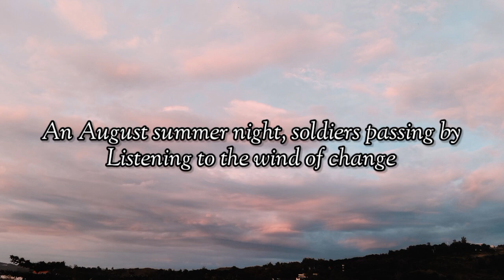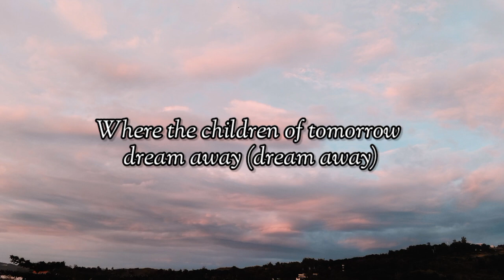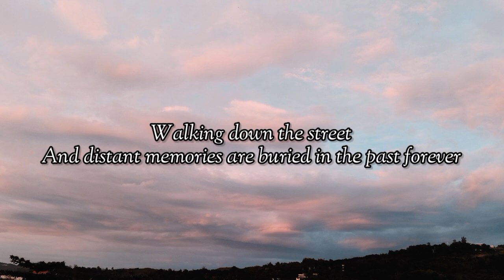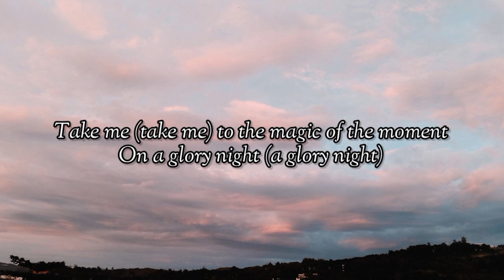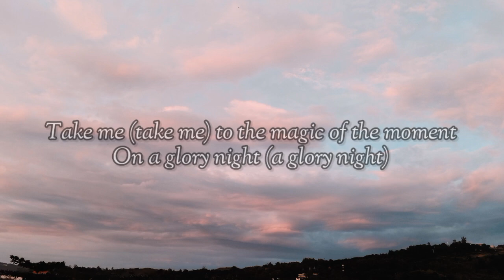Wind of Change (Song by Scorpions)